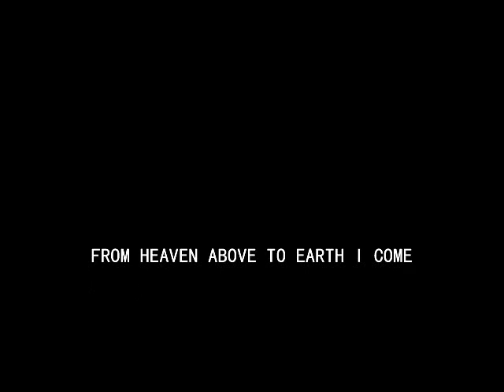From Heaven Above To Earth I Come (Martin Luther)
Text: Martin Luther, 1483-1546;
Tr. by Catherine Winkworth, 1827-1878

Graphics Design by Glenn Angcla

1
From heav’n above to earth I come
To bear good news to every home;
Glad tidings of great joy I bring,
Whereof I now will say and sing.

2
To you this night is born a Child
Of Mary, chosen mother mild;
This little Child, of lowly birth,
Shall be the joy of all the earth.

Refrain 1:
‘Tis Christ, our God, who far on high
Hath heard your sad and bitter cry;
Himself will your Salvation be,
Himself from sin will make you free.

3
He brings those blessings long ago
Prepared by God for all below;
Henceforth his kingdom open stands
To you, as to the angels bands

4
These are the tokens ye shall mark,
The swaddling clothes and manger dark;
There shall ye find the young child laid,
By whom the heavens and earth were made.

Refrain 2:
Give heed, my heart, lift up thine eyes!
Who is it in yon manger lies?
Who is this child, so young and fair?
The blessed Christ-child lieth there.

Refrain 3:
“Glory to God in highest heav’n
Who unto man his Son hath giv’n.”
While angels sing with pious mirth
A glad new year to all the earth.